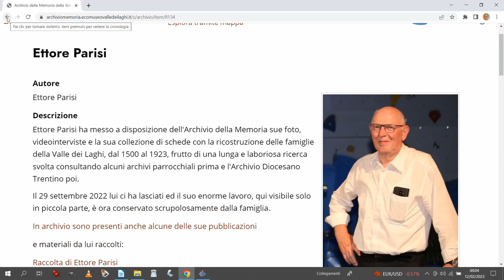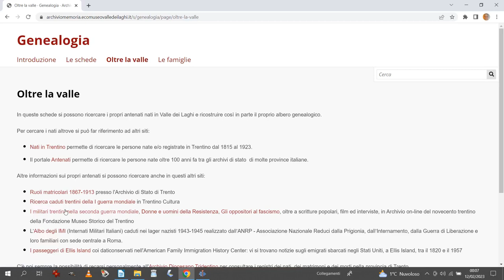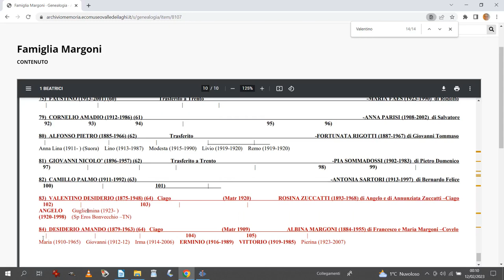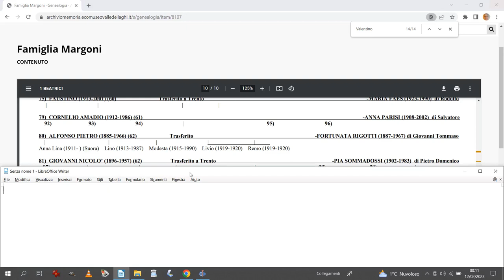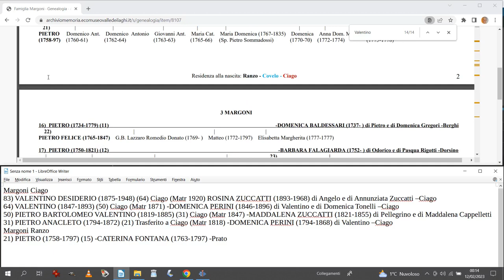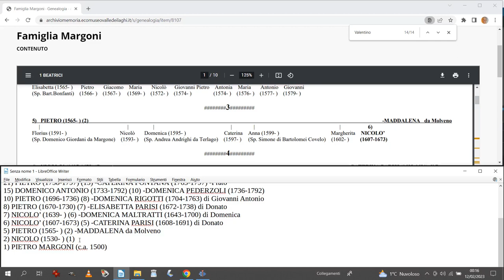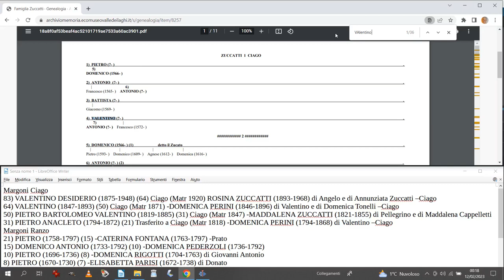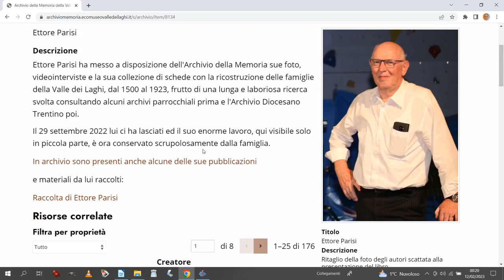Sezione genealogia - Archivio della Memoria della Valle dei Laghi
Il video presenta la sezione di approfondimento dell'Archivio della Memoria della Valle dei Laghi dedicata alla genealogia e mostra come utilizzare le schede genealogiche realizzate da Ettore Parisi